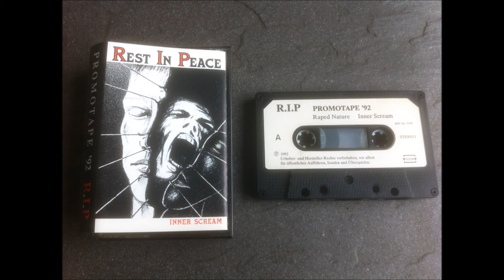Rest in Peace - Inner Scream (Promo-Tape, 1992) - Track 1: Raped Nature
Copyright: REST IN PEACE (Switzerland)